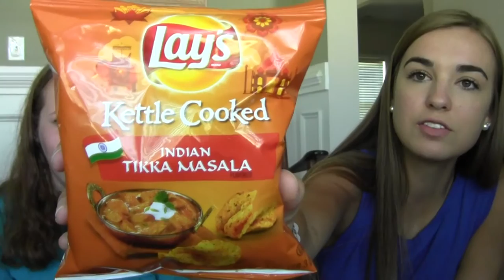Try Anything Chip "Challenge"!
Hi guys!
Today Kelsie and I bring you the "Try Anything Challenge"! We kind of made this up from other challenges and just out of curiosity to try weird chip flavors.
Xoxo, Olivia
Check Out StyleHaul!